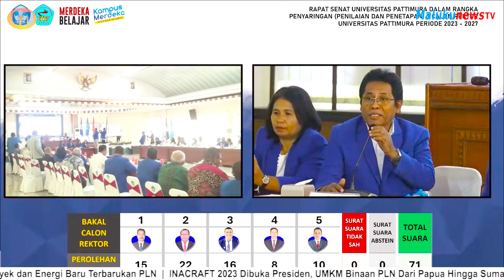MALUKUNEWS TV: 3 Calon Rektor Unpatti Lanjut Menunggu Suara di Kementerian